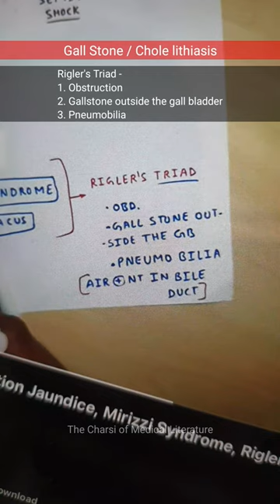Rigler's Triad | Gallstone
🔴 Gallstone Complication -

1. Obstruction
2. Compression
3. Fistula